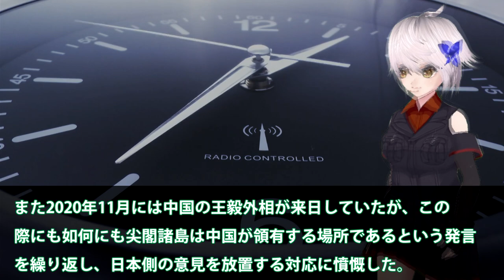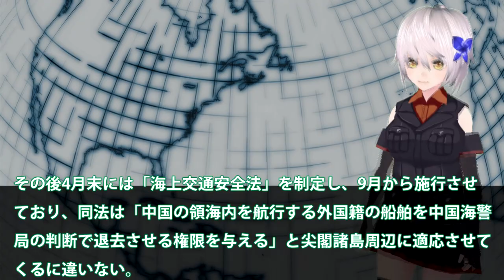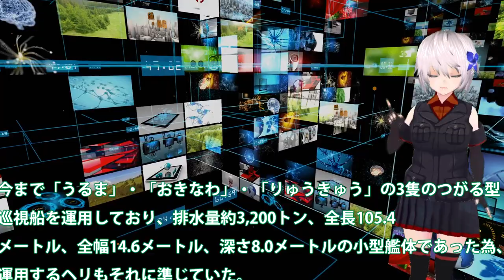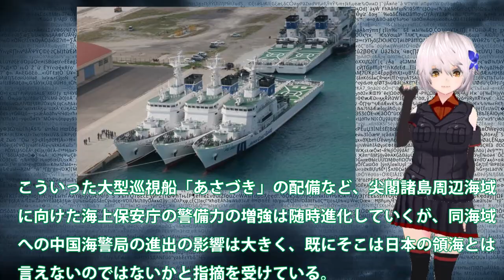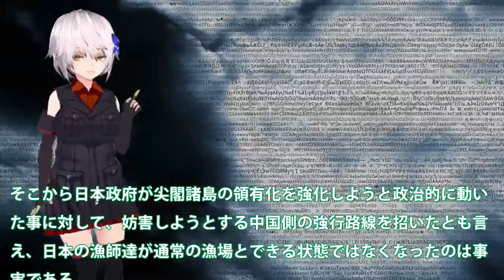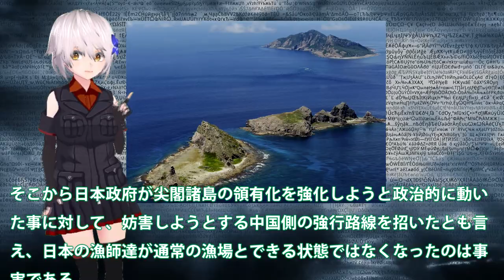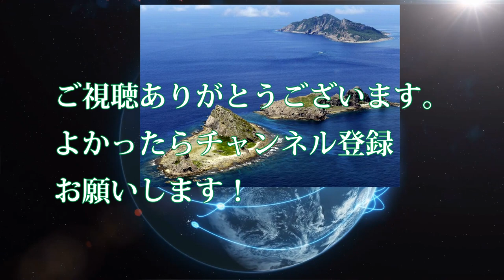海保巡視船あさづき尖閣部隊へ配備！海警局対応も海保が本気で動く？一番欲しいのは政府の覚悟・・・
関連動画
【事故 !】海上保安庁巡視船「でわ」「れぶん」に衝突する   Collision with Japan Coast Guard patrol boats &quot;Dewa&quot; and &quot;Rebun&quot;
【海外の反応】「日本製がキタ！」日本からフィリピンに納品した大型巡視船にフィリピン人感動！「日本が造る物は本当に美しい…」【グレートJAPANちゃんねる】
[4K] MRRV-9702 - フィリピンの多目的巡視船2番船進水式直後の様子 Philippine Coast Guard multi-role response vessel launching
【海外の反応】日本からフィリピンに納品した大型巡視船にフィリピン人が大感動！「日本が造る物は本当に美しい…」 【世界のJAPAN】

引用・転載「出典：海上自衛隊ホームページ」
引用・転載「出典：航空自衛隊ホームページ」
引用・転載「出典：陸上自衛隊ホームページ」

海保最強巡視船配備!!  石垣島の尖閣警備専従部隊 Japan Coast Guard Territorial Waters Guard
津波地震ライブ10メートルの津波を乗り越える巡視船｢まつしま｣！瞬間　仙台湾　東日本大震災　Tsunami earthquake LIVE!
【海外の反応】海保大型巡視船『あさづき』就役！海警局を排除する任務に尖閣部隊拡大⁉三菱造船の建造性能にＣ国ビビる・・【にほんのチカラ】